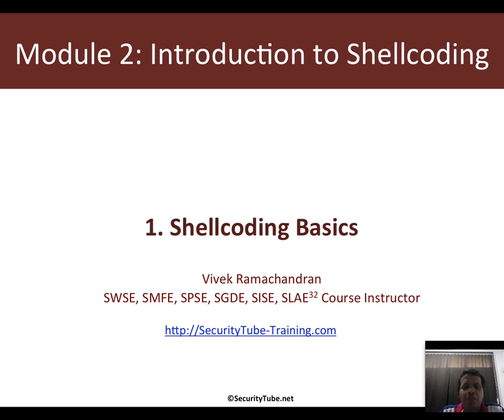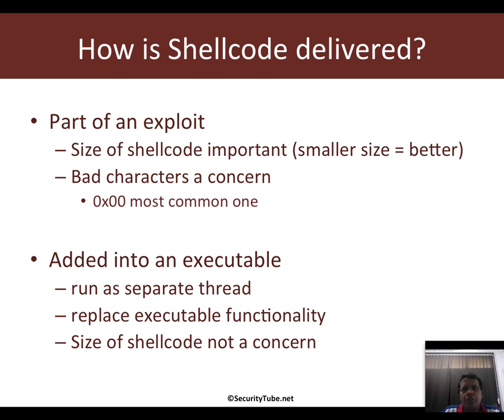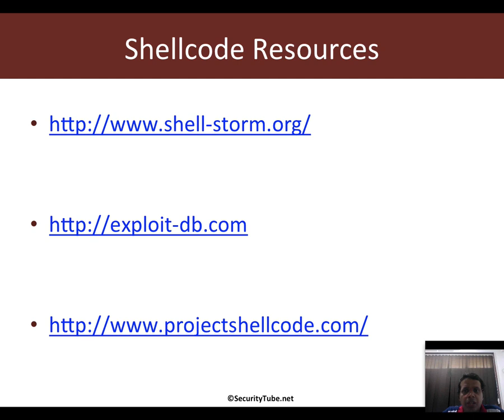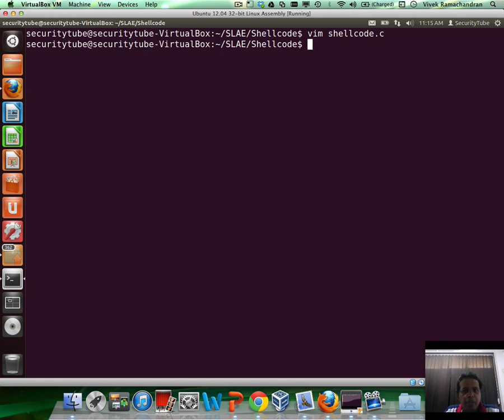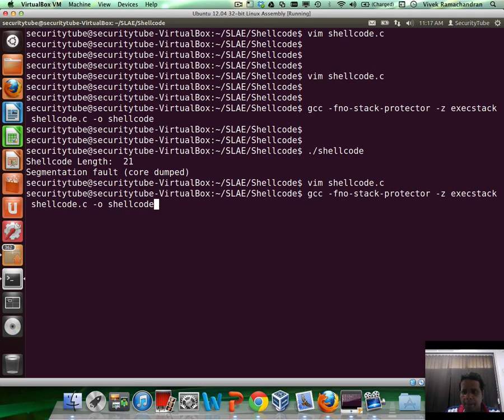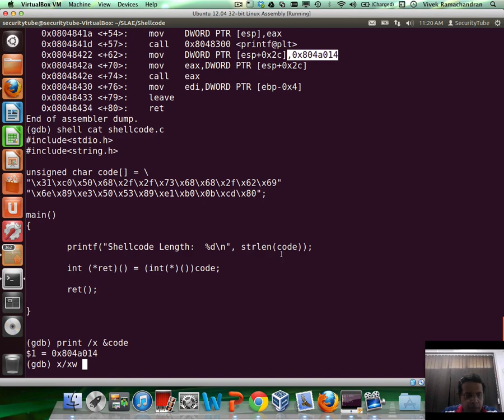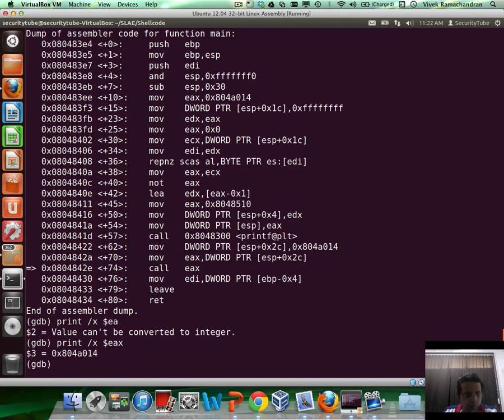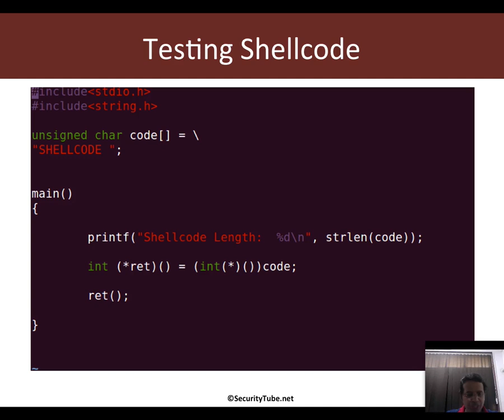[SecurityTube.net] Shellcoding Basics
The SecurityTube Linux Assembly Expert (SLAE) is an online course and certification which focuses on teaching the basics of 32-bit assembly language for the Intel Architecture (IA-32) family of processors on the Linux platform and applying it to Infosec. Once we are through with the basics, we will look at writing shellcode, encoders, decoders, crypters and other advanced low level applications.